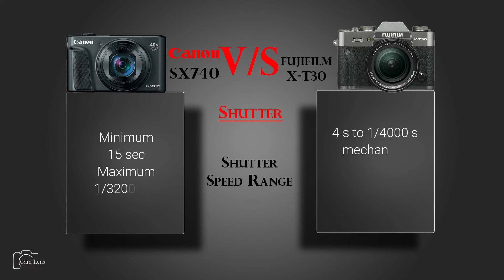Canon PowerShot SX740 vs FUJIFILM X T30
Camera Comparison...